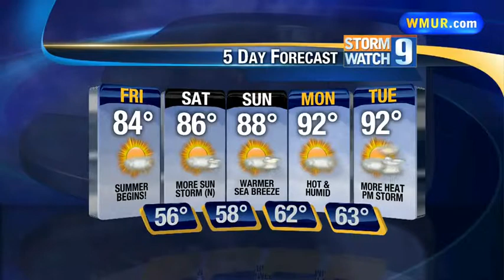Sunny, hot weekend ahead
Kevin Skarupa has the latest forecast.